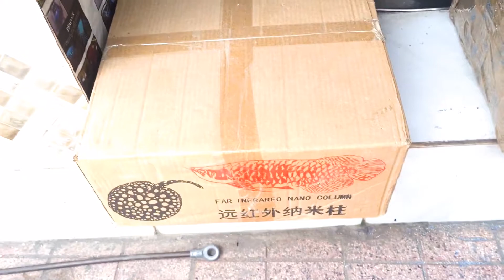Thanh sứ muối tiêu chuyên dùng hồ cá rồng, cá Koi loại tốt sử dụng hiệu quả ( 15x4x4)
Sứ thanh muối tiêu lớn 15x4x4cm

Đây là loại vật liệu lọc rất quan trọng trong hệ thống lọc hay lọc tràn nước nó đươc có tác dụng là nơi cư chú cho nhiều loại vi sinh vật có lợi có tác dụng phân hủy các loại bã thải hưu cơ cung cấp các loại vi chất giúp chất lượng nước bể cá của bạn luôn luôn trong sạch .

Tăng cường trao đổi chất và loại bỏ các loại bỏ các chất độc tố

Lọai bỏ kim loại nặng

Phân hủy mùn hữu cơ do cá thải ra

Bổ sung các loại khoáng vi chất cho nước

Hạn chế sự phát triển có của tảo và rêu hại trong nước

Là loại vật liệu lọc có tác dụng lọc tinh và lọc thô thường được sử dụng ở các ngăn lọc thứ hai và thứ 3 của bể lọc tràn hoặc các loại lọc khác sau khi nước đã được lọc thô sơ bộ qua bông lọc